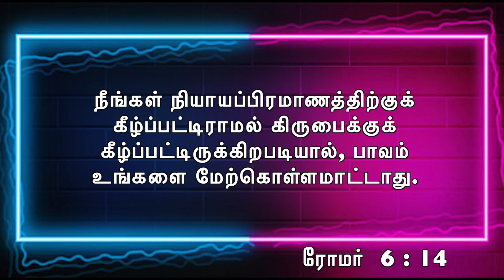Tamil Music Popular | N. Sivapalan | Tamil Christian Messages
Face Book: Palan Jeshuran
Message by: Eva. Nagalingam Sivapalan (Jeshuran)

பாவம் மேற்கொள்ளாது | Evg. N.Sivapalan | Christian Message | Episode 389 | Gnj Music